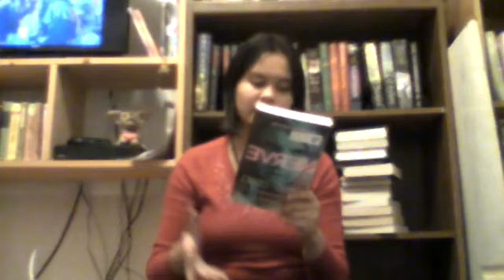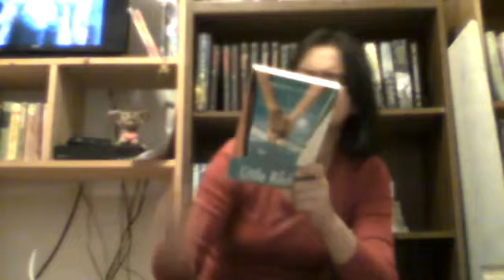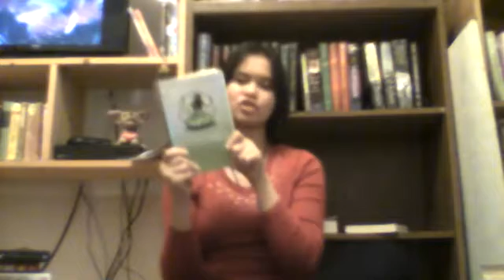February TBR 2017